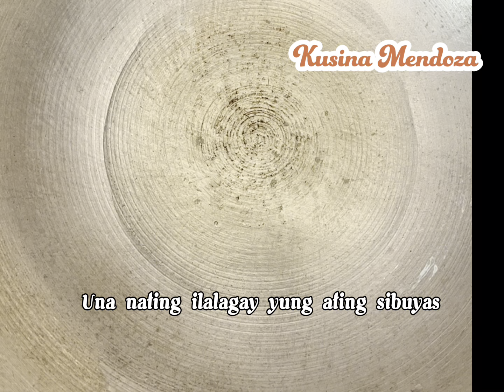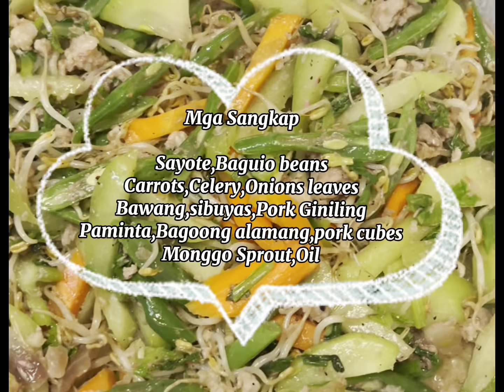GINISANG SAYOTE WITH BAGOONG ALAMANG,siguradong mapaparami kayo ng kain..